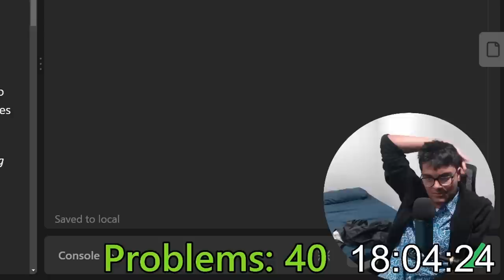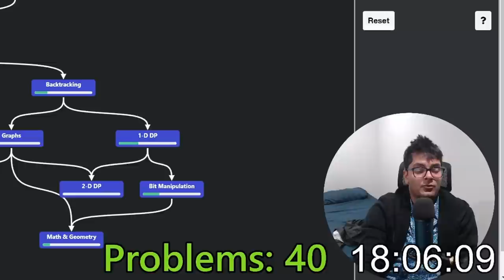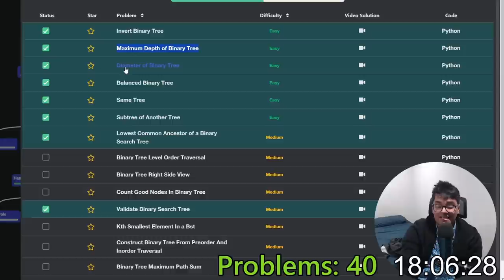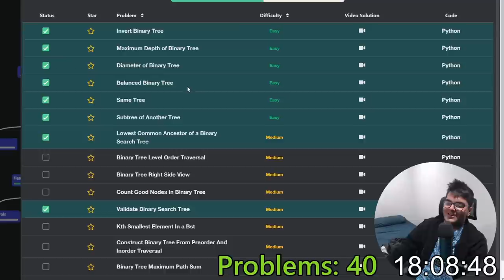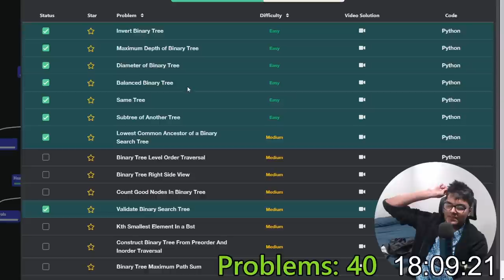How I got my First Internship (as a software engineer)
The story of getting my first internship at Capital One, including my interview experience.